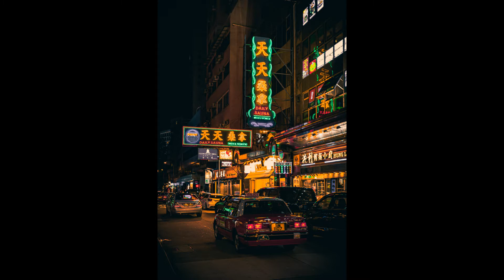RELAXING ASIA TRAVEL MUSIC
MOOD MUSIC
Relaxing Asia Music

Relaxing and Cheerful background music for relaxation, travelling, cocktails and wine